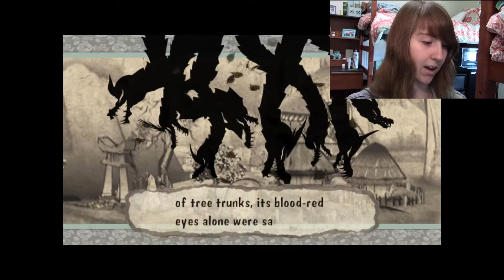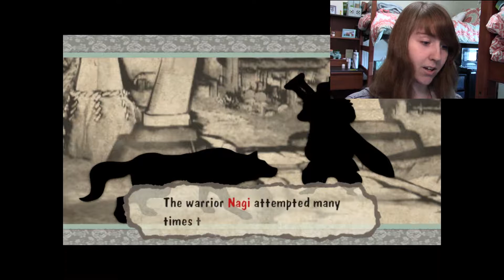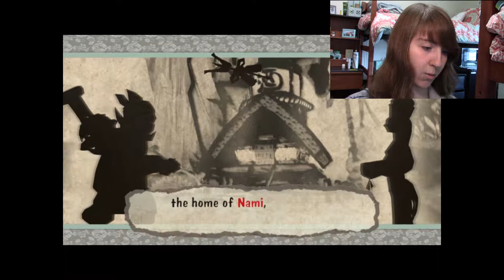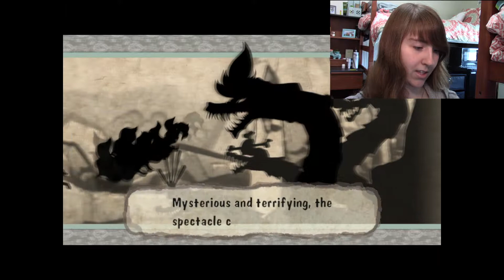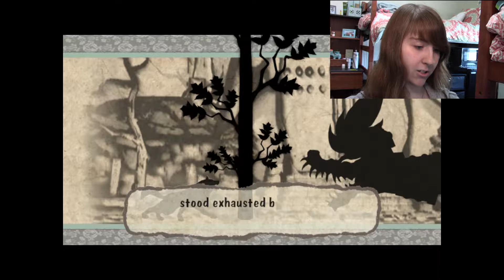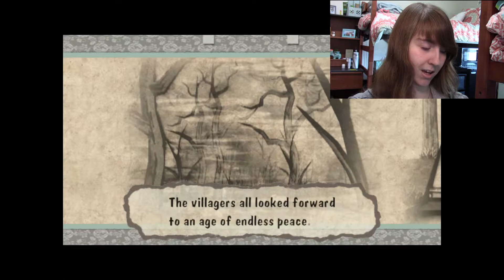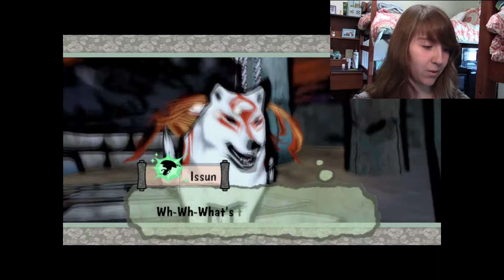Okami: This game is so pretty! (Part 1)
This is one of the coolest and most visually amazing games I have played in a long time :) I am so excited to be playing it!

-Piccolo and the Cane